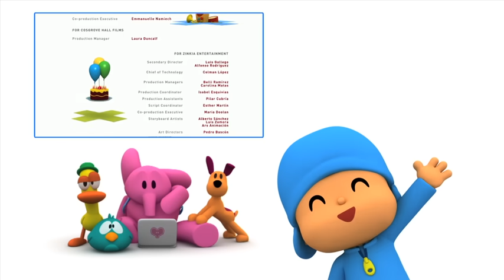Pocoyo: 90 Minutos em Português | desenhos animados para crianças PARTE 2